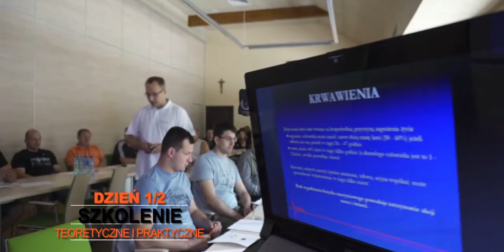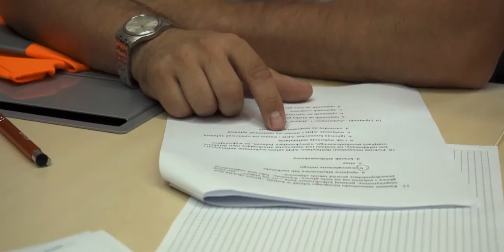Szkolenie medyczne pracowników GAZ SYSTEM S.A. 2015